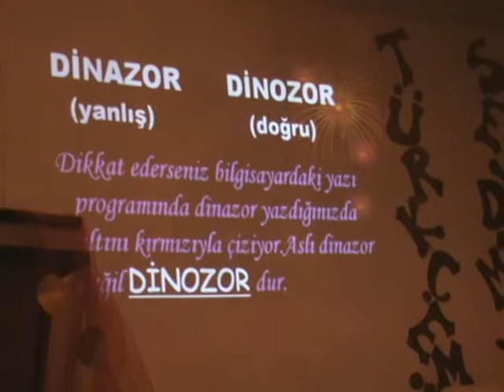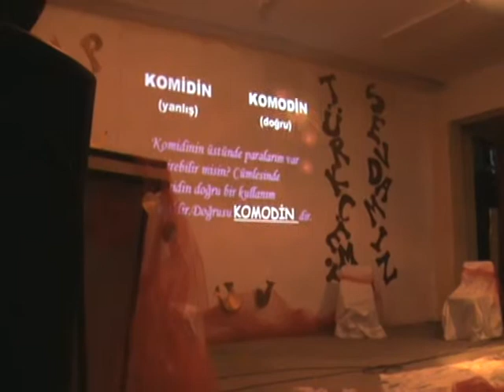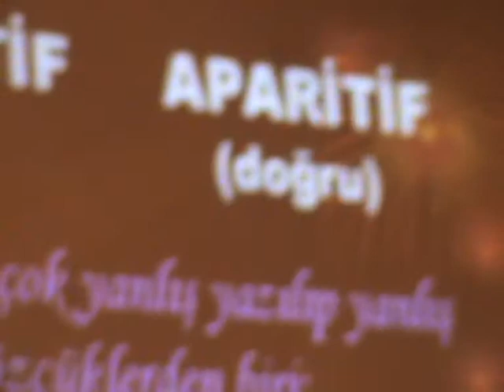Türkçe Sevdamız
alaplı anadolu lisesi